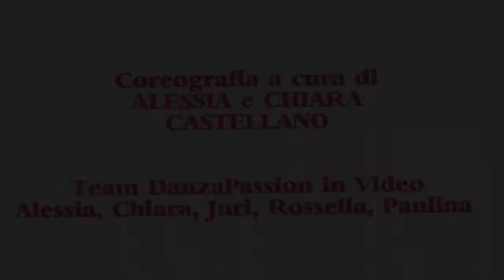Tutorial MiniMob DP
Tutorial del FlashMob che si terrà in occasione della caccia al tesoro della Scuola materna di Mezzago

Sabato 11 Giugno Mattina

Coreografia a cura di: ALESSIA e CHIARA CASTELLANO.